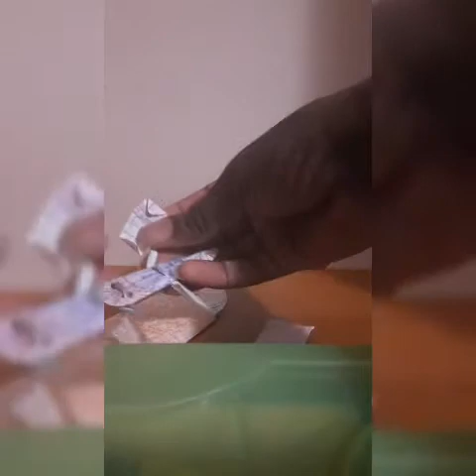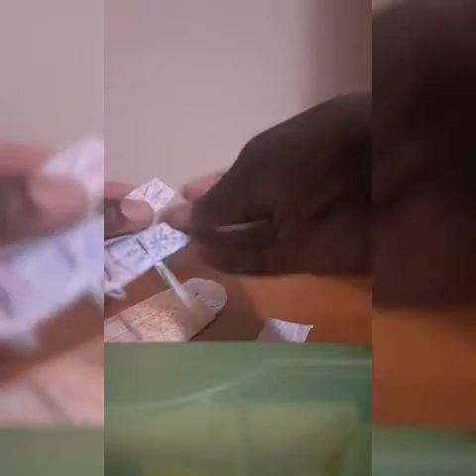Wisecracked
Part 1 a show like sketch  comedy that will kind of make you laugh! Genre:Comedy Audiences will be viewed 11 and up for some Rude like Mild Humor @KBN Association Folded Tougue Slips